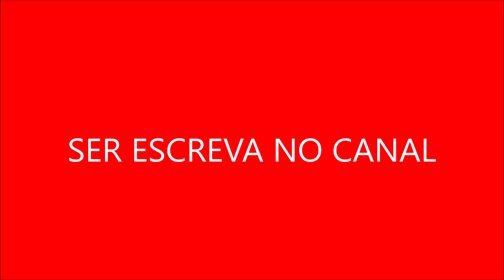A série explora diversas dinâmicas familiares